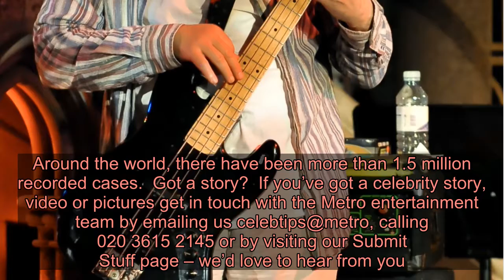David Bowie guitarist Matthew Seligman dies aged 64 after battling coronavirus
David Bowie’s former guitarist Matthew Seligman has died at the age of 64 after battling coronavirus.  The star was best known for his work with musicians including the Thompson Twins, Thomas Dolby and Bowie.  Thomas, who has been sharing updates on his friend and bandmate’s condition, shared the sad news with a post reading: ‘Matthew’s gone. [TMDR].’  He had previously told fans that Matthew had suffered from a ‘catastrophic hemorrhagic stroke from which he won’t recover.’  Thomas added that a candlelight vigil to remember the star will be held via YouTube live on 19 April at 8pm.  He said: ‘Matthew would want us to remember the good times and have a party.’  Friends and fans have paid tribute to the star.  Matthew’s former bandmate Robyn Hitchcock penned a heartfelt mesage, writing: ‘I’m writing this as Matthew Seligman slips out of this life and into wherever souls go next. Everybody goes, but none of us were expecting Matthew to leave us so abruptly, forever.   ‘It is strange and very sad to be talking of him in the past tense. I first met Matthew in 1976 in Cambridge, just before the beginning of the Soft Boys. He had nice dark hair and was very charming, with a slight break in his voice.   ‘A joyous and funky bass player, he made Underwater Moonlight an exuberant LP to record and listen to. His manic bass run at the end of “Insanely Jealous” and his stately propeller dive into the last chorus of the title track, as well as the insistent groove he brought to “Kingdom of Love” are some of the finest bass playing I have ever witnessed.’  Music critic Neil McCormick added: ‘My friend Matthew Seligman has died of this s***ty bug. He was a top bassist, a human rights solicitor & just a lovely human. He played with many great people.   ‘We were all very proud of him when he backed Bowie at Live Aid. He had a lovely smile, & real kindness. So sad.’  Meanwhile, actor Nicholas Pegg said: ‘Sad news that we have lost to the virus the brilliant Matthew Seligman, bassist for the Soft Boys, Thomas Dolby, Thompson Twins and many more.  ‘He played with Bowie at Live Aid, and on studio tracks including Chilly Down, Dancing in the Street, and the mighty Absolute Beginner.’    Matthew performed in his band The Soft Boys from 1976, before recording with Thomas Dolby in 1983.  He later began playing with the likes of Bowie, Morrissey, and Chrissie Hynde.  In the UK, more than 15,000 people have died from coronavirus. Around the world, there have been more than 1.5 million recorded cases.  Got a story?  If you’ve got a celebrity story, video or pictures get in touch with the Metro entertainment team by emailing us celebtips@metro, calling 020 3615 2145 or by visiting our Submit Stuff